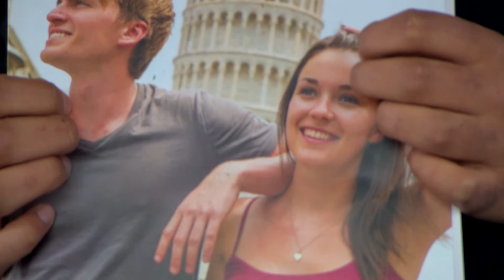Service and support in reality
The family owned long distance coach company AMZ in Holland have a fleet of coaches rolling throughout Europe. Their operation is dependent on quick service and support in areas of the continent.